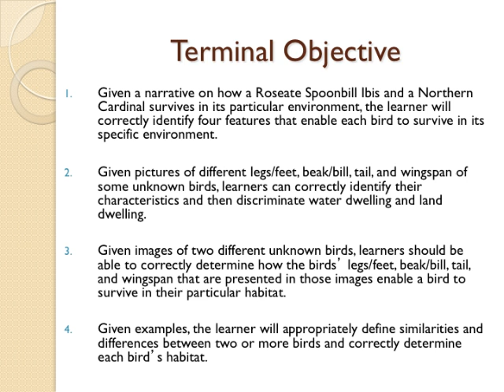Birds and Their Environments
This is a PowerPoint presentation is based on instructional design theories and geared toward 3rd grade learners.